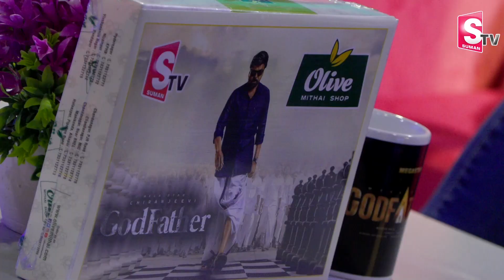God Father Actress Divi Exclusive Interview | Divi Vadthya Dance Performance | Chiranjeevi